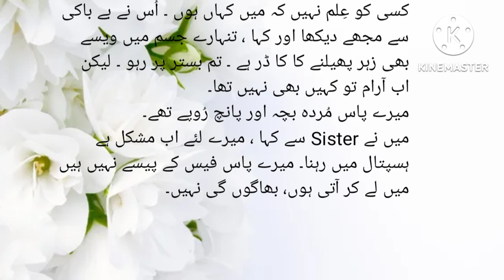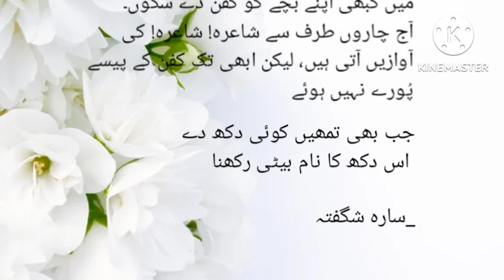مشہور شاعرہ سارہ شگفتہ نے خود کوشی کیوں کی؟؟ sara shagufta commet suicide _ urdu story _ urdu novels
سارہ شگفتہ 🥺
سارہ شگفتہ شاعرہ نے خود کوشی کیوں کی؟